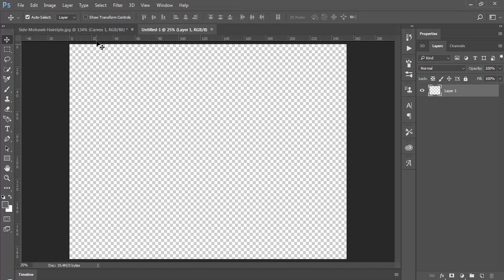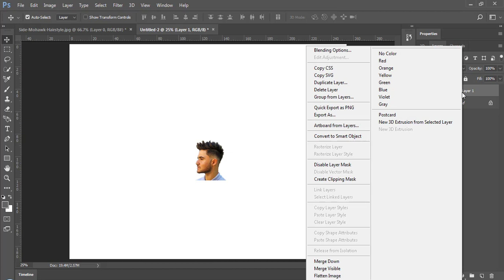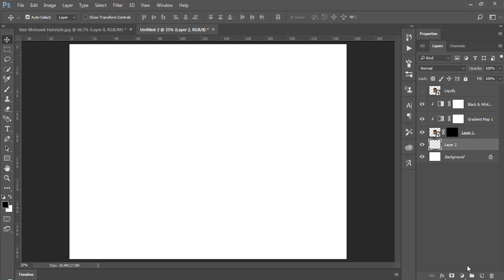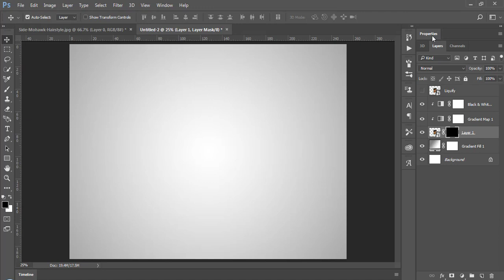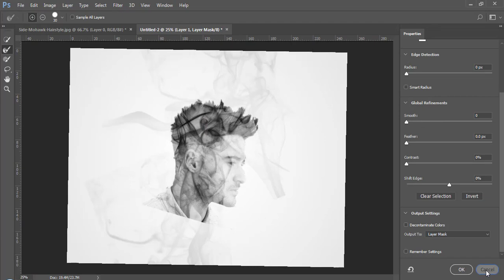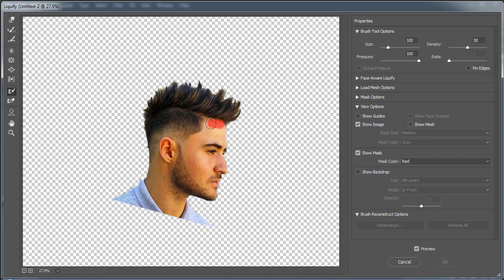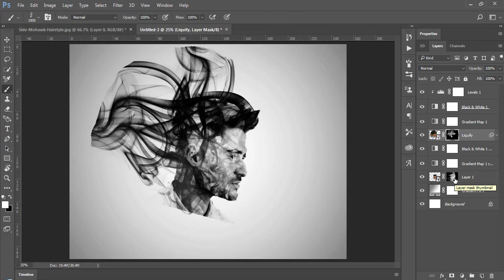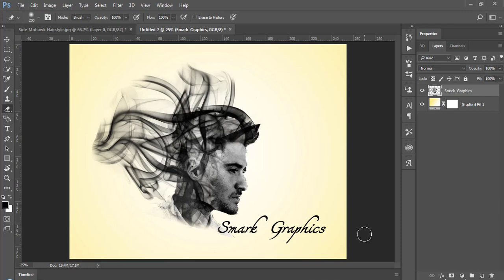Smoke Effect Photoshop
In this design i will show you how to create smoke effect